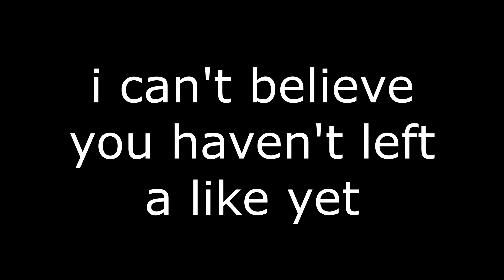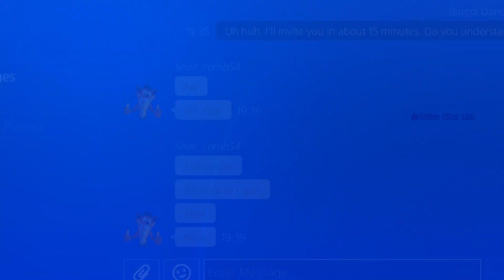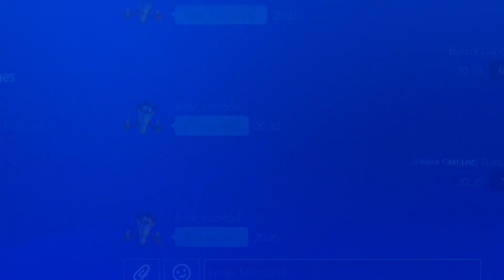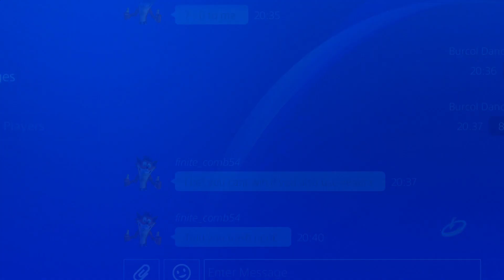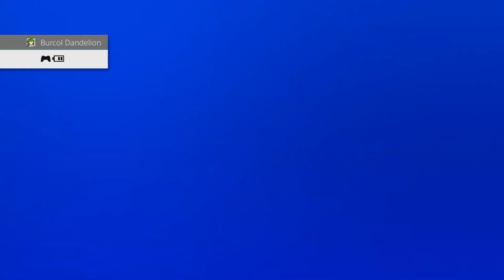He Said He Can Beat Me With Super Saiyan Blue Evolution Vegeta, So I Used Slick Goku In Xenoverse 2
He said he can defeat me with Super Saiyan Blue Evolution Vegeta in Xenoverse 2, so I used Slick Goku in Dragon Ball Xenoverse 2

Slick Goku art by koku78 (dA)